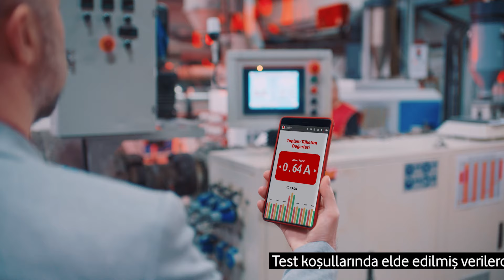Vodafone Business Red Enerji ile iş yerinizin elektrik tüketimini %30'a kadar azaltın!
Üretiminiz arttıkça maliyetiniz de artıyorsa, Vodafone Business Red Enerji ile tanışın. Vodafone Business Red Enerji ile iş yerinizin elektrik tüketimini uzaktan kontrol edin, %30’a varan enerji tasarrufu sağlayarak işlerinizi daha az enerji harcayarak büyütün.